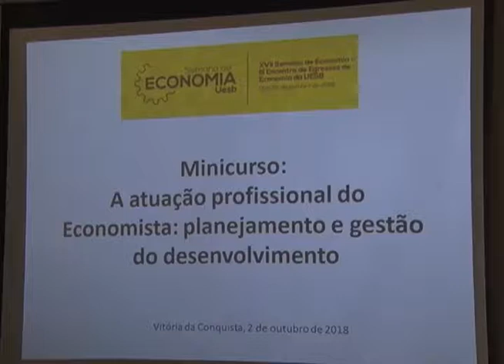Curso de Economia da Uesb realiza 17ª Semana de Economia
Imagens: David Santana
Reportagem: Tiago Henrique
Josias Alves: Organização do Evento
Fabio Oliveira: Palestrante
Tiago Seida: Estudante
Vilma Silva: Aluna